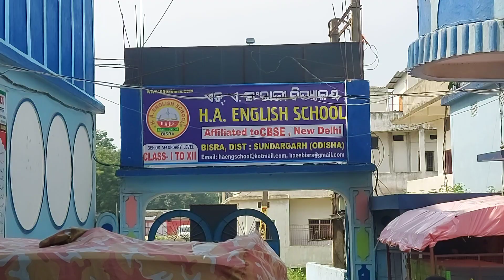MDA Drug Given to H A English School, Santoshpur, Bisra ( Filaria- MDA programme- Bisra CHC)